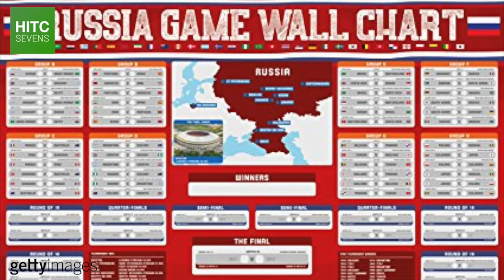7 Major 2018 World Cup Predictions | HITC Sevens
From the top scorer to the finalists, HITC Sevens make seven big  FIFA World Cup predictions for the upcoming 2018 finals in Russia.